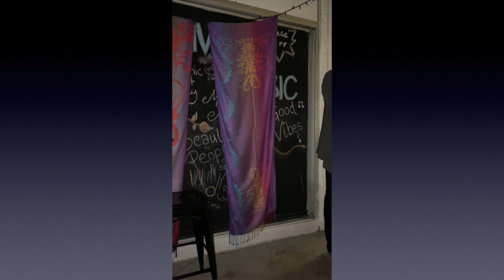Stop the Mandates - She D'Montford speaking at @ Questioners group Gold Coast